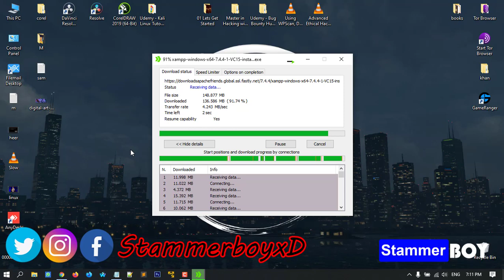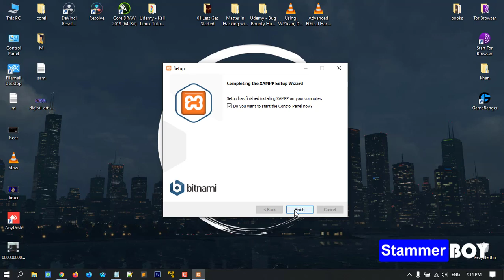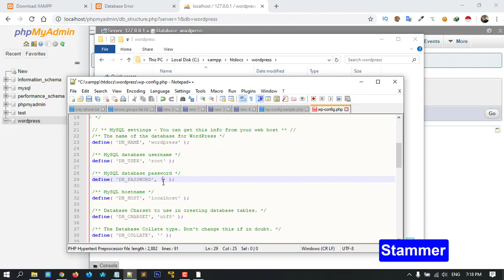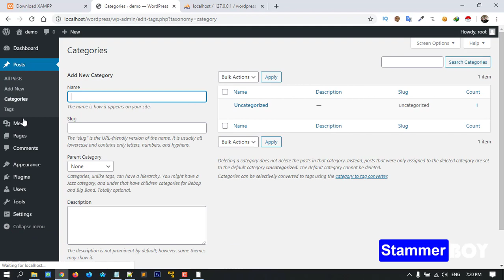How to install wordpress in localhost xampp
This video about "How to install wordpress in localhost xampp"